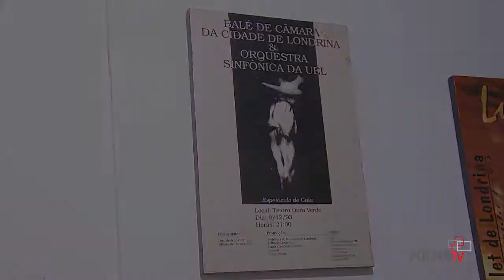FolhaTV Programa 12 - Ballet de Londrina, 20 anos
Ballet de Londrina, 20 anos